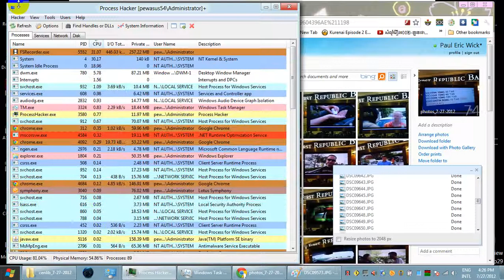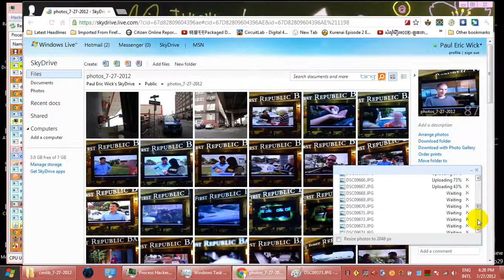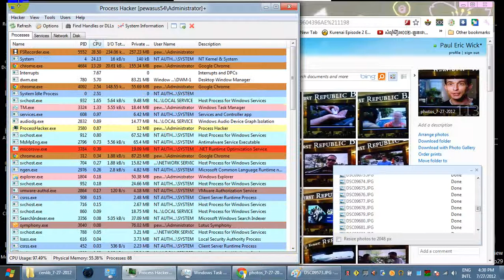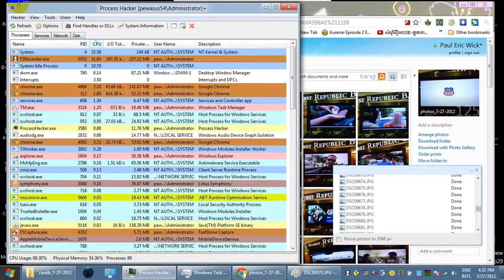invasion, still tv photos Video 2012 07 27 163142